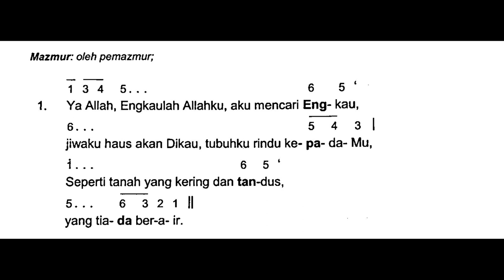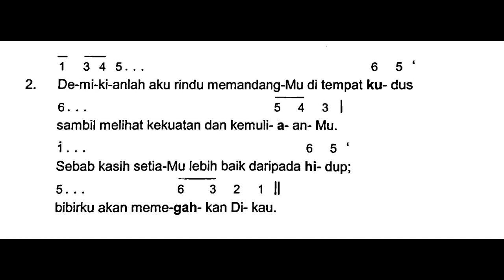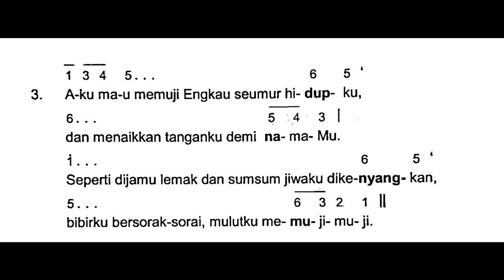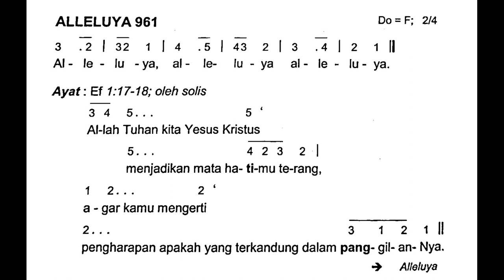[Edisi Baru] Minggu, 3 September 2023 - MINGGU BIASA XXII (Dua Puluh Dua) - Mazmur Tanggapan - Thn A